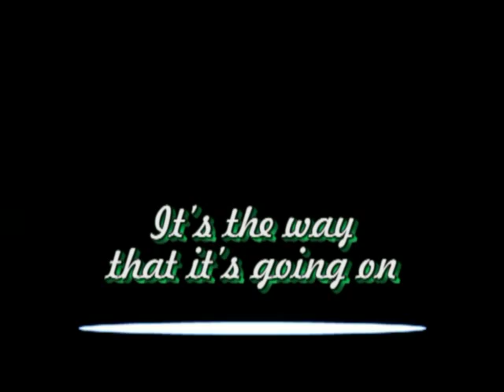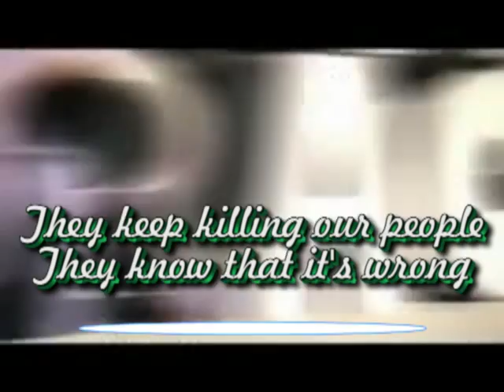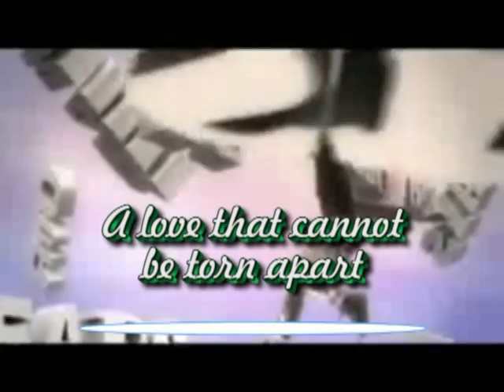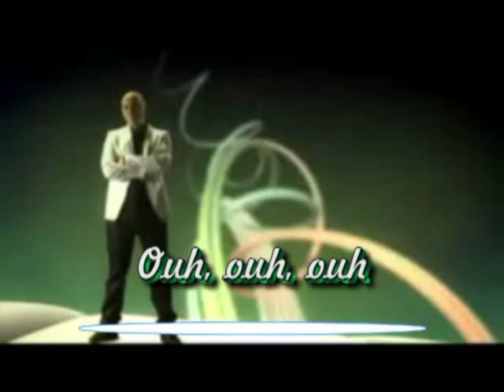Junior Caldera - The way ( + paroles ) LYRICS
Paroles / Lyrics - Junior Caldera - the way

Its the way that its going on

They keep killing our people

They know that it's wrong

What are we to do?